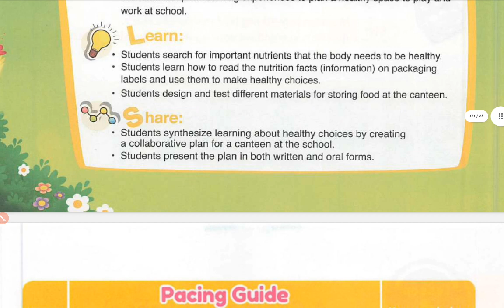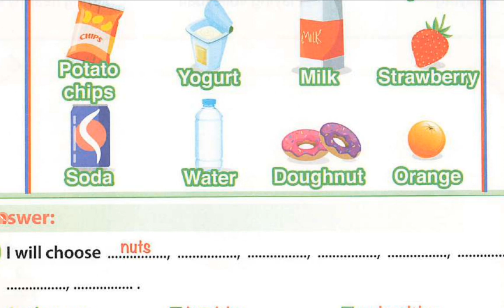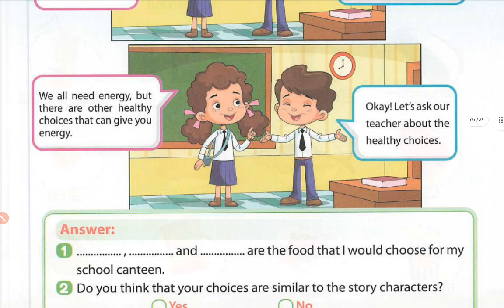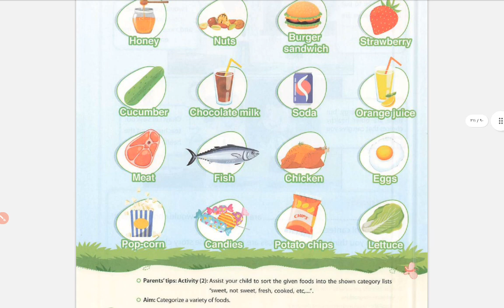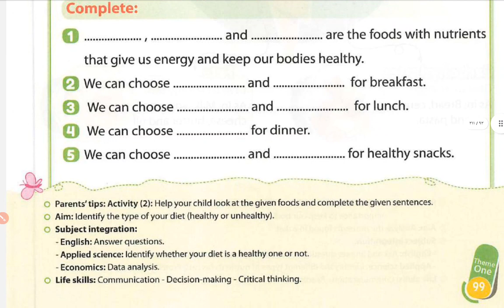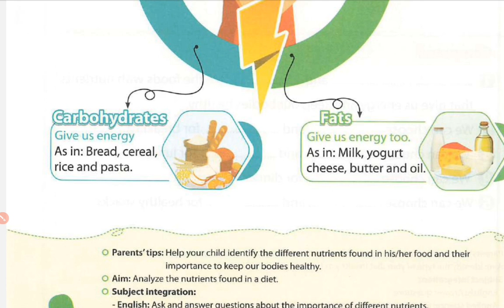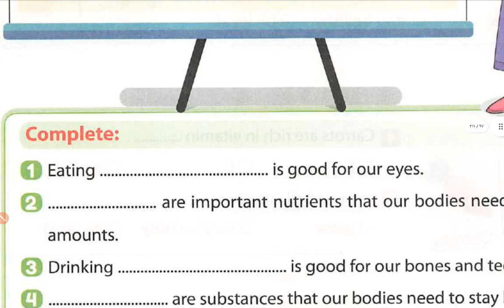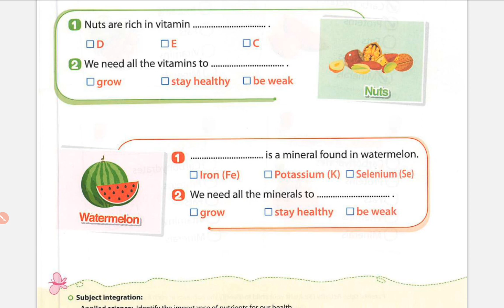Discover 3 primary chapter 3